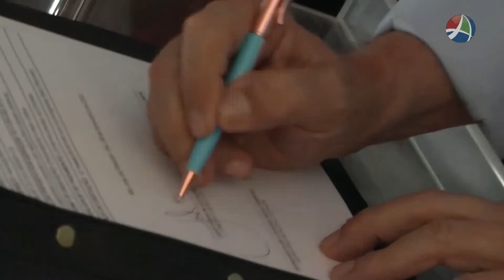COMUNIDADE 09 11 2022 BLOCO2